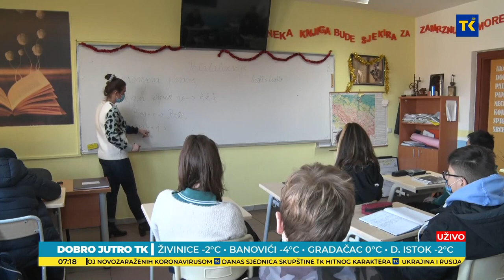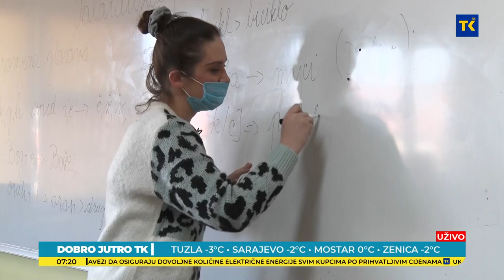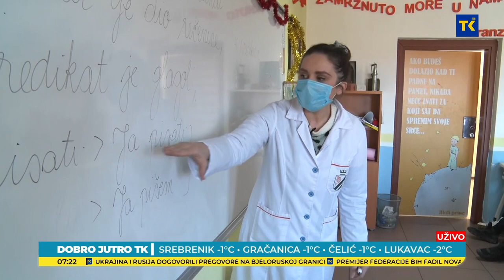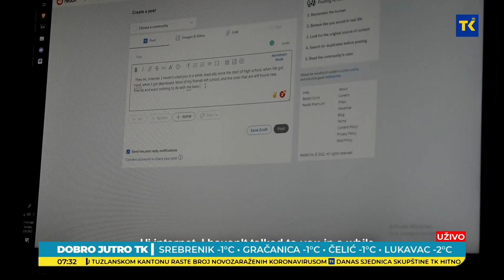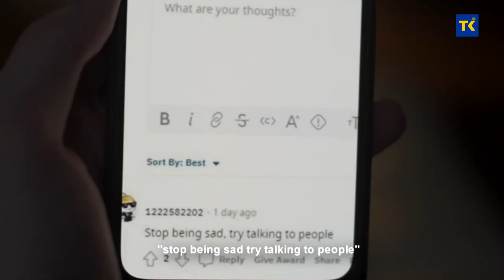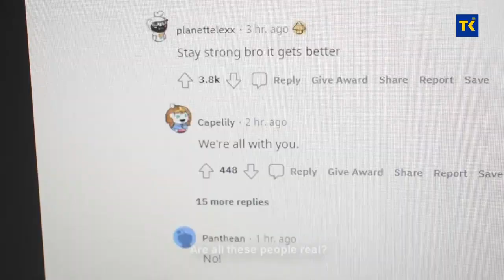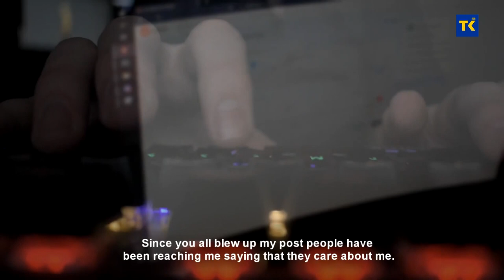DOBRO JUTRO TK | 15 medalja za učenike Richmond Park Međunarodne škole Tuzla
Na Trinaestoj olimpijadi naučno-istraživačkih projekata BOSEPO 2022. 42 učenika Richmond Park Međunarodne škole u Tuzla osvojili su 15 medalja. Prezentovani su projekti iz nekoliko oblasti: energija, ekologija, informacione tehnologije i produkcija kratkog filma. Alem Dautović, i Sami Bektašagić dobitnici su zlatne medalje za kratki film. S njima  i profesorom Džasenom Brigićem razgovarali smo o učešću na pomenutoj olimpijadi i postignutim rezultatima.